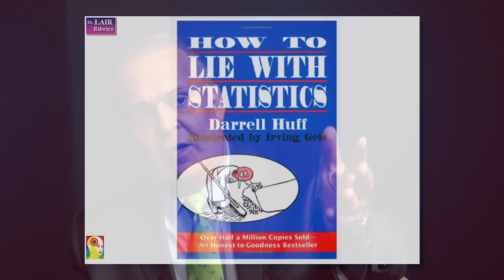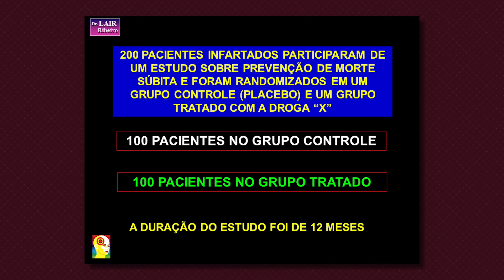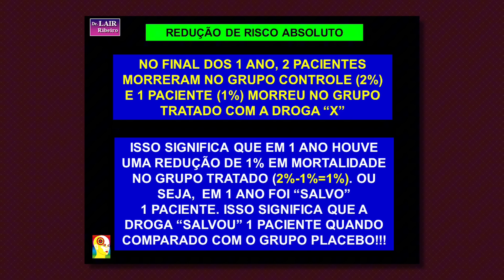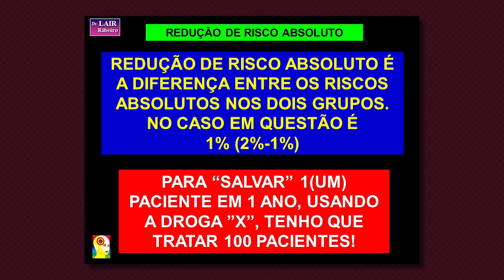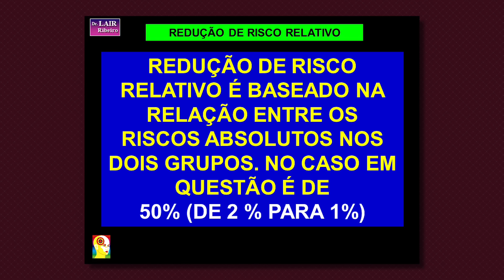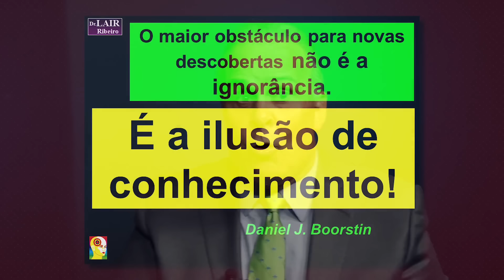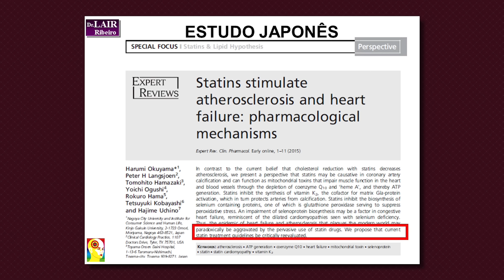Como a estatística pode enganar.